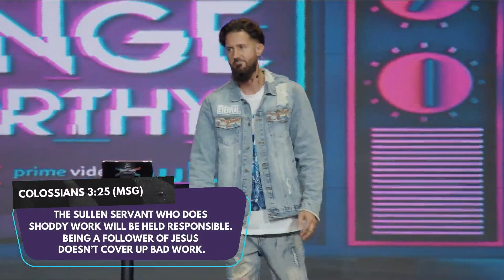“How to Win at Work" / Pastor Tommy Kyllonen / Summer Fun at the Movies/Binge Worthy - Part 2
Who doesn’t love a good work place comedy?! Pastor Tommy continues part 2 of “Summer Fun at the Movies & Binge Worthy” as he talks the show “Abbott Elementary”. He hits on some of the principles we can adapt as Christians in the workplace and what representing for God looks like.

Give: Crossoverchurch.org/give
Follow us on all Social Media Platforms: